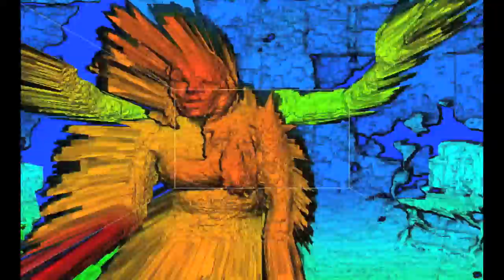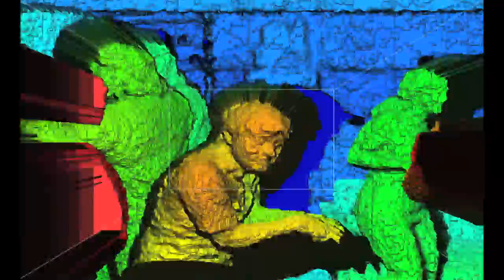Ass Crapes, Pancakes, and Waffles by Melmo & Moobie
Melmo & Moobie release their first music video for the song "Ass Crapes, Pancakes, and Waffles". They used a software called cocoakinect, develped for 3D scanning and 3D printing, to achieve the effect. WARNING: May include in your face attitude.